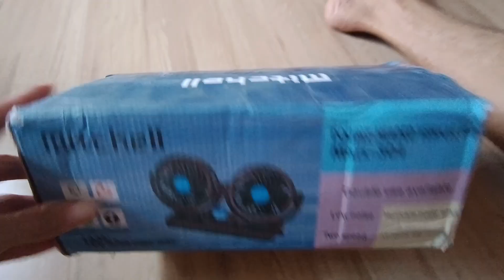My Home vlog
My Home vlog | Sunday vlogs |

a vlog at home
Assamese Home vlog
BoroTv
home tour